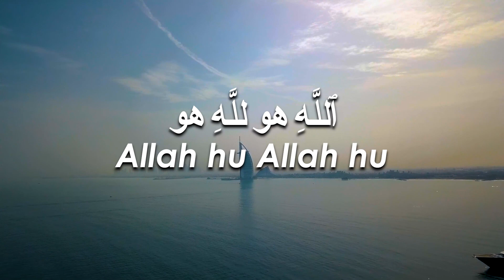ALLAH ho ALLAH ho Zikr | Nasheed | That will clean your soul and heart | Sleeptube Quran Recitation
Usdt Wallet Address :
THxJb9FbpS1m6Gcb5eQL6CULxxV6Hunxsi